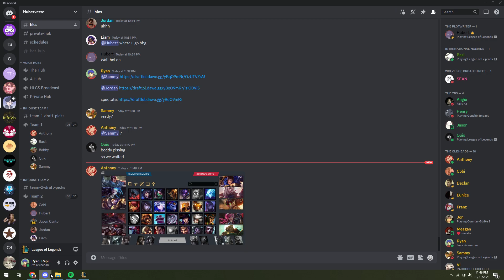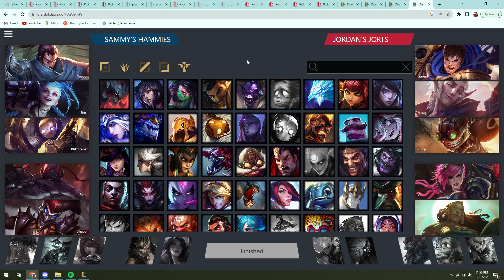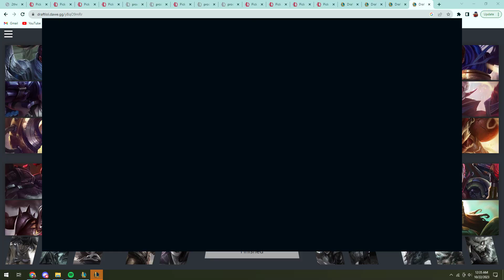HLCS Season 2: Sammy's Hammies vs Jordan's Jorts - Game 2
Sammy’s Hammies:
Quio (Sion)
Basil (Shaco)
Bobby (Yasuo)
Anthony (Jinx)
Sammy (Blitzcrank)

Jordan’s Jorts:
Jason Canto (Illaoi)
Hubert (Vi)
Cobi (Garen)
Liam (Ziggs)
Jordan (Rakan)